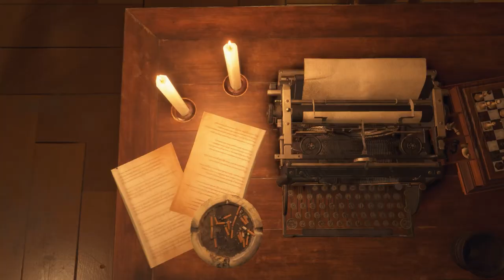RE4 Remake Episode 21: Annoying Bugs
.These things suck.